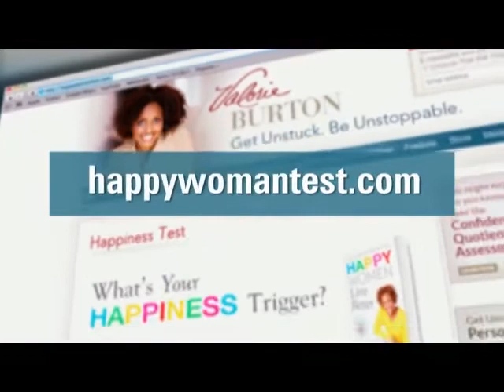'Happy Women Live Better' by Valorie Burton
Women have more education, money, and choices than ever before - so why is their happiness declining? Unlocking this secret, Burton reveals 13 triggers that can boost your joy in the midst of deadlines, dating, and daycare. You'll discover how to bounce back from stress, fully enjoy relationships, maximize career opportunities, fight off depression, and live longer!

To purchase the book Happy Women Live Better at Christianbook.com,